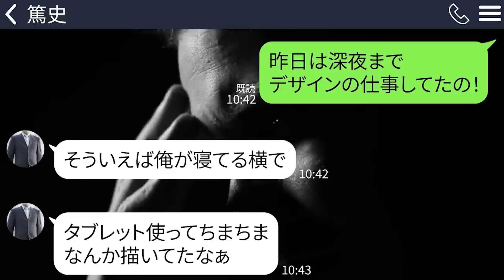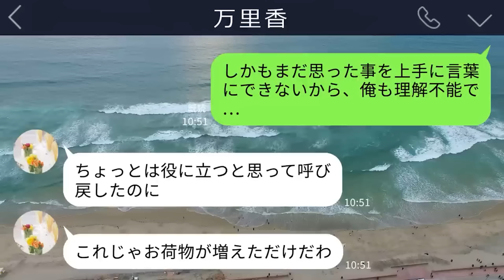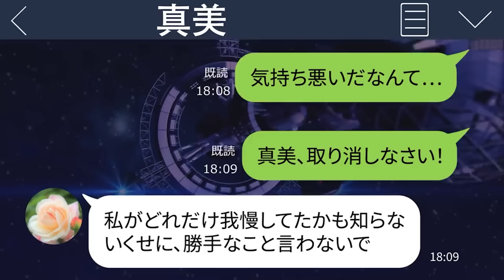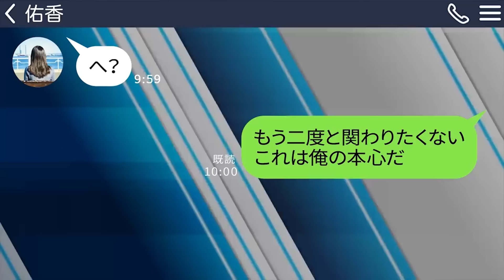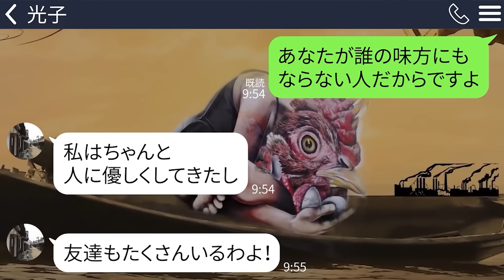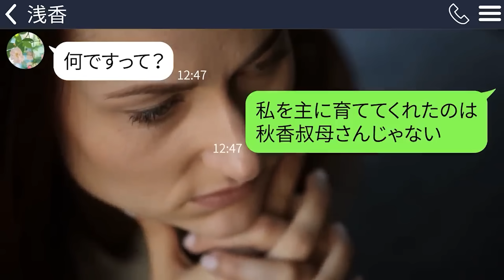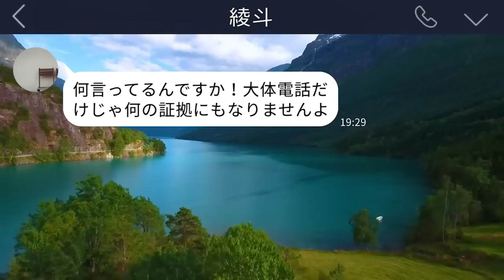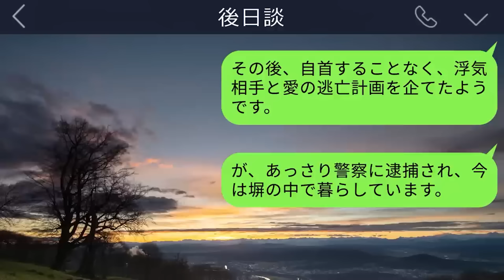【LINE】松葉杖の私を2階に放置し浮気相手と7泊8日の旅行に出かけた夫「強く生きろよw」→8日後、帰宅した夫が腐敗臭に気づき慌てて階段を登ると…【大百科】【総集編】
0:00【LINE】松葉杖の私を2階に放置し浮気相手と7泊8日の旅行に出かけた夫「強く生きろよw」→8日後、帰宅した夫が腐敗臭に気づき慌てて階段を登ると…【大百科】

17:19【LINE】出産した嫁が帰って来ると不思議な力を持つ娘｢犯罪者の子供だ！捨ててきて！｣→意味不明すぎてひとまず様子を見ていたけど、想像を絶する事実が明らかになって…

42:52【LINE】娘の為に水商売で働く母に娘が「キャバ嬢なんか母親じゃない！恥だから結婚式に来るな！」母「私母親じゃないしいいよ！」娘「え？」【スカッとする話】

53:40【LINE】実の両親と私の結婚式を勘違いし無断でキャンセルした義姉「これで弟は私の物よｗ」→義姉の母号泣「酷いわ…」弟「姉ちゃん最低すぎるよ」状況を説明した時の反応が…ｗ

1:08:27【LINE】夫「犯罪者の嫁は出ていけ！」義妹の言い分を信じて私に離婚を言い渡した旦那→１年後、クズ男「もう一度結婚しよう」私「もう再婚したけど」

1:19:42【LINE】私を突き飛ばして大怪我させた義母が車椅子に…姑｢介護しなさい｣→容赦なく刑務所送りにしてやったｗ

1:32:17【LINE】3人の息子の嫁を働かせて月20万円の仕送りを要求する姑｢一円でも足りなかったら離婚させる｣→強欲な義母を待っていた結末が笑えるｗ

1:48:49【LINE】嫌がらせで私の結婚式をドタキャンした毒母｢母親不在で恥かいたでしょｗ｣→とっくに母親は来ていることを伝えるとｗ

2:03:44【LINE】高熱で動けない嫁｢助けて…早く帰ってきて｣夫｢感染されたくないから帰らない｣→最悪な結末を招くことになって…

2:18:52【LINE】俺を見下して無視し続ける嫁と娘｢離婚したければ慰謝料500万と養育費よろしく｣→我慢の限界がきた俺はついに…